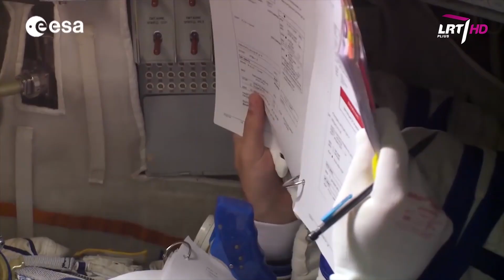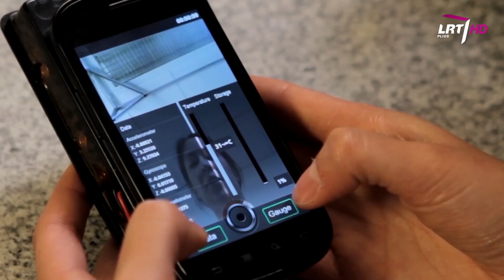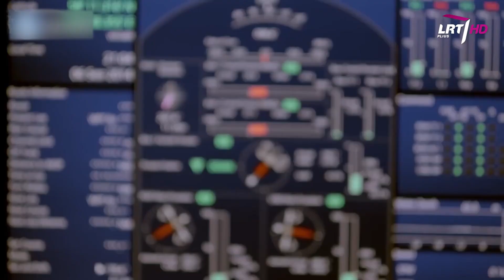Jauniausias Europos astronautas: tyrimai kosmose padeda žmonėms Žemėje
Tapk mūsų rėmėju Patreone Ačiū!

Prancūzas Thomas Pesquet - jauniausias ESA astronautas. Šiame reportaže trumpai pristatoma jo karjera, atskleidžiamas jo požiūris į kosmines misijas, jų naudą ir svarbą Žemei ir jos žmonėms.

Kūrybinė grupė:
Kotryna Reimerytė
Ignas Kančys
Marius Siparis

Panaudota medžiaga:
Google Nexus; Guardian News; NASA Johnson; Fielmann; ESA; Barnes-Jewish Hospital; Yeeeahhdraille; The Sea Lad; HKUST Library; NASA; CNES; „Youtube“.

Panaudota muzika:
Silent Partner - Get Back

Ši laida yra Mokslo sriubos TV projekto „Promotion of Space Science and Technologies for the Youth“ dalis. Projektą remia Europos kosmoso agentūra (ESA). Laidos turinys nebūtinai atspindi oficialią ESA poziciją.

TV laida „Mokslo sriuba“ - tai ne pelno siekianti jaunų žmonių iniciatyva populiarinti mokslą visuomenėje. Žiūrėkite šeštadieniais 11:30 per LRT Plius. Laida kuriama bendradarbiaujant su Baltijos pažangių technologijų institutu.